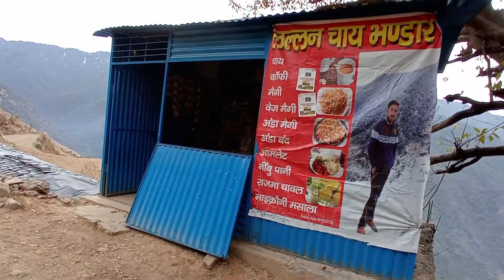Episode 3 II Nag Tibba Summit II The joy of reaching the top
Note: The purpose of this Video is help the future travelers in a better manner and be sufficiently equipped.

Any help/questions on Nag Tibba Trek, Shoes, Tent Rental, Campsite Permission, Trip Suggestion, Transportation, Local Culture & Villager Support please message me in the comment section.